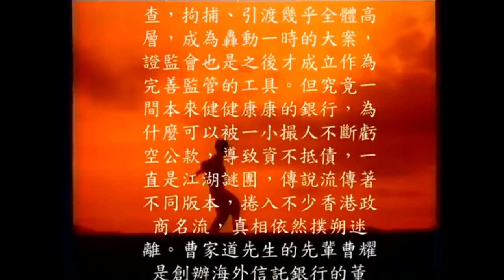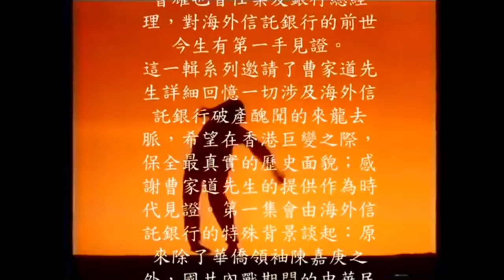海託風暴前夕